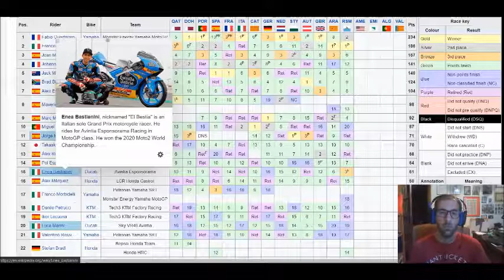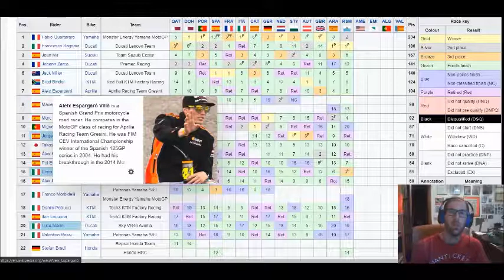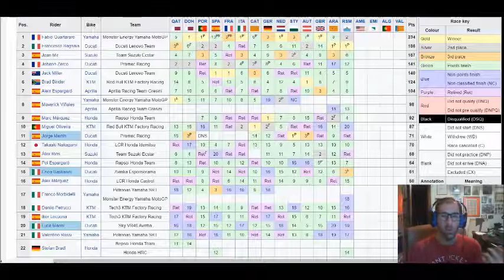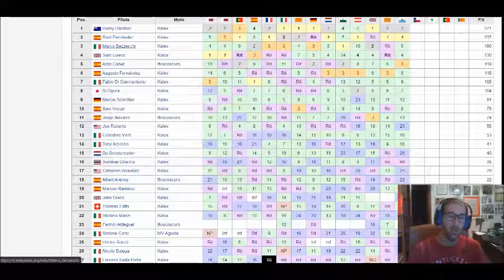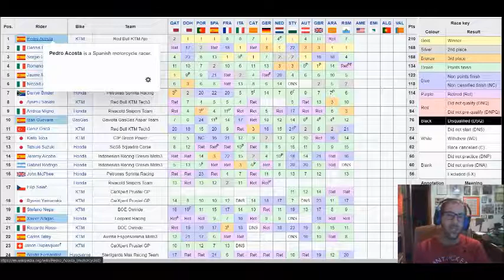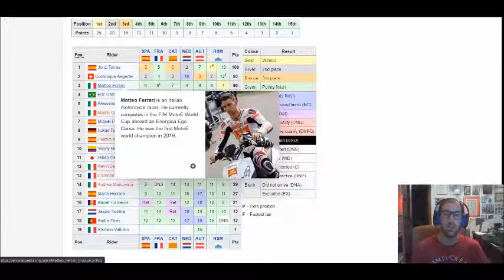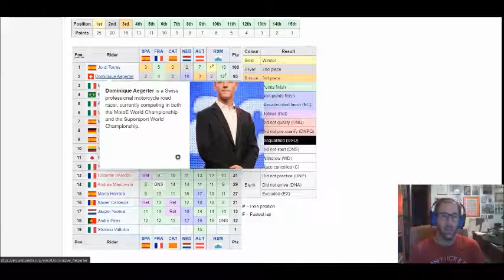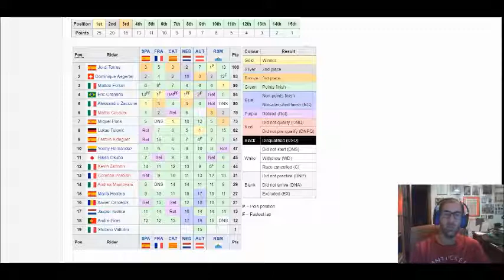Bagnaia concede il bis a Misano, e accorcia su Quartararo, 2° al traguardo. Mondiale riaperto?